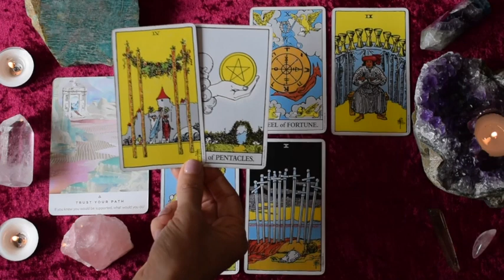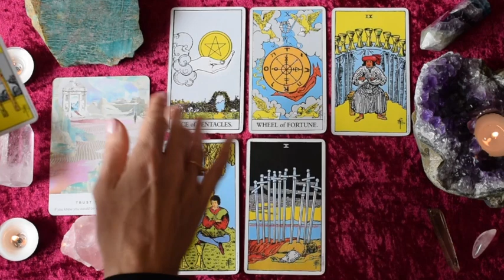CANCER Mar 9-15 | IT WAS DESTINED TO END NOW... BECAUSE LOOK WHAT'S COMING! ~ Tarot Reading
Cancer weekly intuitive tarot reading for March 9-15, 2020.